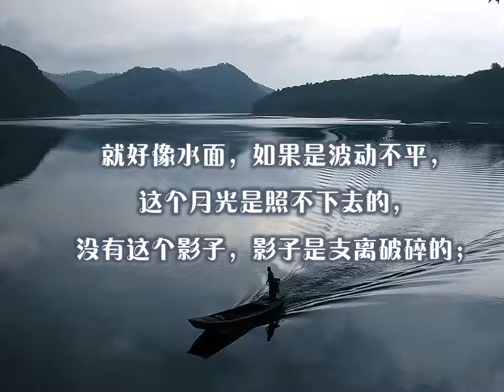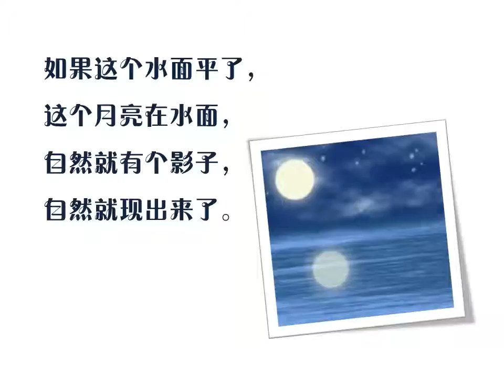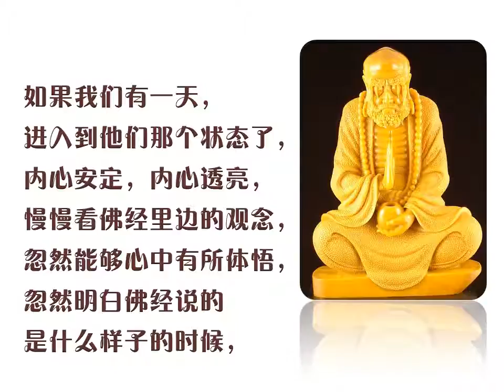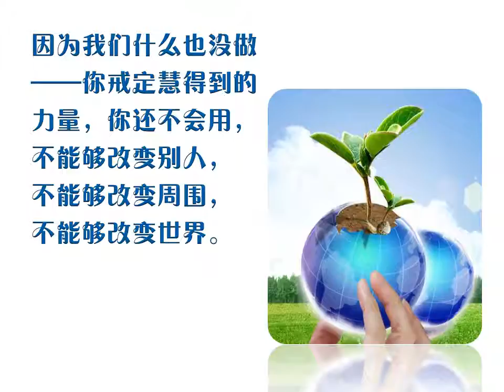次 152进入定、慧的阶段